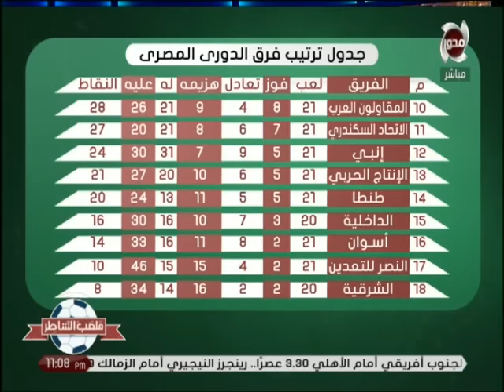عقبات أمام الاهلى والزمالك فى البطولة الأفريقية وكشف السر وراء إصرار مدرب بيدفيست اللعب عصراً.